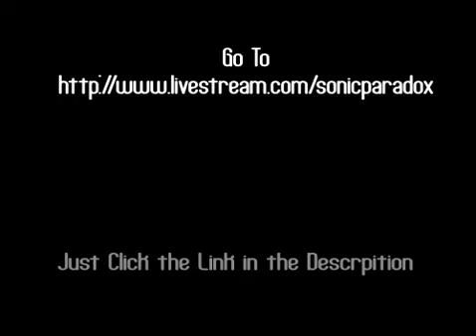Project 20: Gaming Collab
Please note: The Gaming Collab has passed. But you can still enjoy this small video.

Credit to SonicEPICmaster for the animation and to Jackskellinghog for voice-acting this on such short notice.